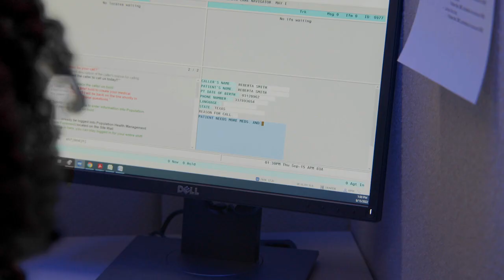Calls Plus is hiring in Louisiana!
Located in the heart of Lafayette, LA sits an around the clock team of multilingual, multicultural, multigenerational experts providing customizable communications services to a wide variety of clients nationwide.

For more information on Calls Plus and their positions,